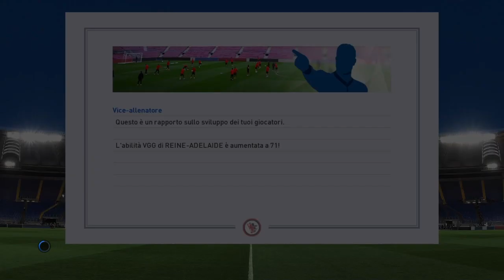COMINCIA LA SERIE B! THERE MUST BE LOVE | CARRIERA ALLENATORE FOGGIA CALCIO #17 | PES 2017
Salve a tutti ragazzi ecco qui il diciassettesimo episodio di questa fatastica carriera con il foggia calcio. se il video vi è piaciuto vi ricordo di lasciare un like ed iscrivervi al canale se ancora non l'avete fatto ;)